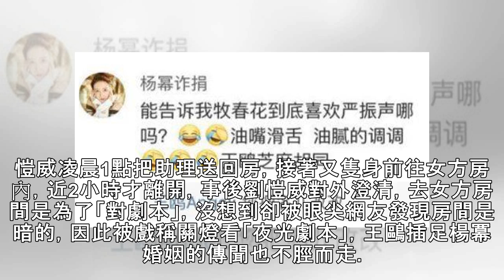挨轟介入楊冪婚姻 女星超心機反擊了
See detail記者王奕棋／綜合報導大陸女星楊冪與劉愷威去年12月宣布4年婚姻畫下句點，婚變矛頭被指向於，男方曾被多次拍到夜鑽同劇女星王鷗的房間，女方因此成為眾矢之的。25日晚間王鷗在微博PO出新作片段，卻被發現留言要求楊冪黑粉改名，不過此舉被認為頗有「假好心」的意味。See detail▲楊冪與劉愷威去年離婚。（圖／翻攝自威冪吧微博）王鷗25晚間在微博分享主演電視劇《芝麻胡同》的片段，劇中她遭人冤枉，難忍委屈大反擊，自認「懟人的功力超兇」，粉絲也紛紛留言誇她，其中有一位名叫「楊冪詐捐」的網友留言問她劇情，竟成功釣出本人回覆，不過王鷗沒有回應問題，反而勸她：「您把名兒改改。」立刻掀起外界一...